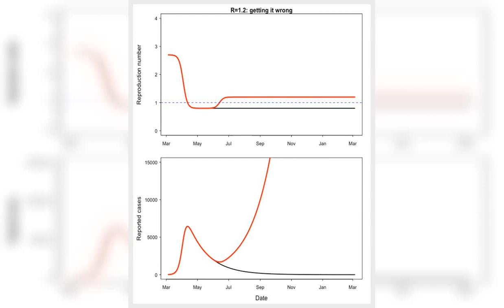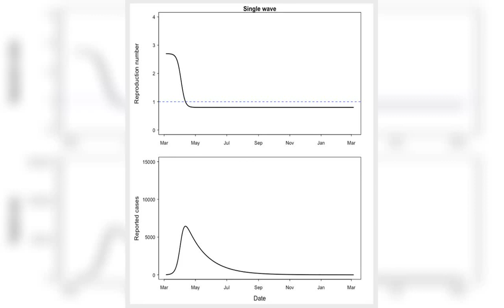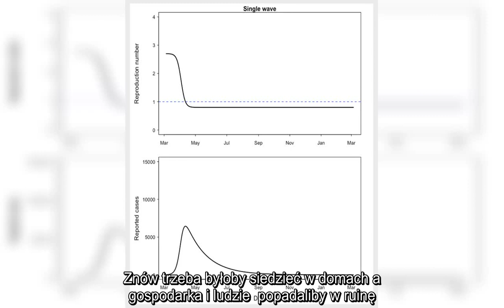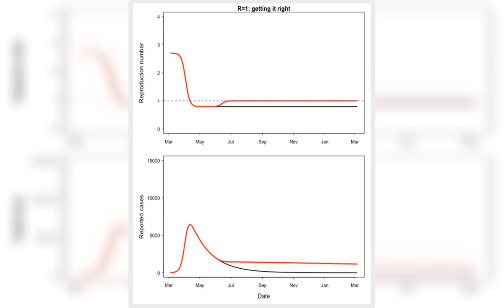✅ Tak może wyglądać druga, jesienna fala zachorowań na COVID-19 [PROGNOZY]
✍  Tak było z grypą Hiszpanką w latach 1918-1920, także z epidemią H1N1 w latach 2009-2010. Pomysł na to, co możemy zrobić, by tego uniknąć daje prof. Adam Kleczkowski, wykładający matematykę i statystykę na University of Strathclyde, uczelni w Glasgow. Swoimi doświadczeniami podzielił się na serwisie The Conversation.Jego badania wspierają m.in. brytyjski fundusz BBSRC, tamtejsza Akademia Nauk Medycznych (AMS) oraz rząd Szkocji. Żeby wirus mógł się rozprzestrzeniać, musi mieć wystarczająco dużo nosicieli i możliwość skutecznej transmisji.  Dość wygodnym, choć nie idealnym sposobem określania tego zjawiska jest liczba R, czyli współczynnik reprodukcji wirusa. Jeżeli wartość R jest wyższa od 1, epidemia się rozwija (jedna osoba zaraża średnio tyle kolejnych osób, na ile wskazuje współczynnik R); jeśli R spada poniżej 1, epidemia hamuje. Jeżeli wartość R jest odpowiednio niska przez długi czas, epidemia gaśnie. Przed narodową izolacją R w wielu krajach wynosił od 2 do 4. Dziś wiele krajów  ...